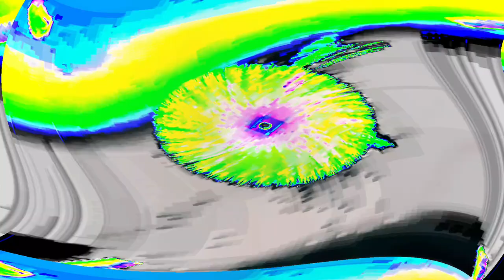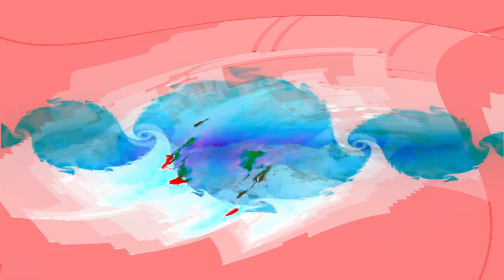[EPILEPSY WARNING] Movie 24 04 23 08h39m34s